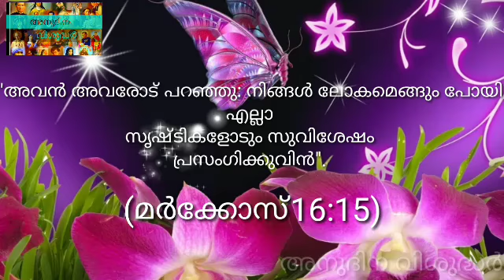September 17 Saint Robert Bellarmin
Saint of the day September 17